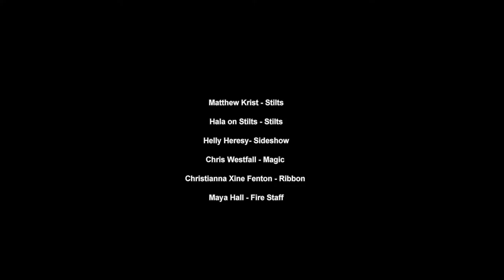Mineta Circus Stars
The one that got away... from the SXSW 360 film festival. We did not get selected for 2017, so feast your eyes on Mineta Circus!